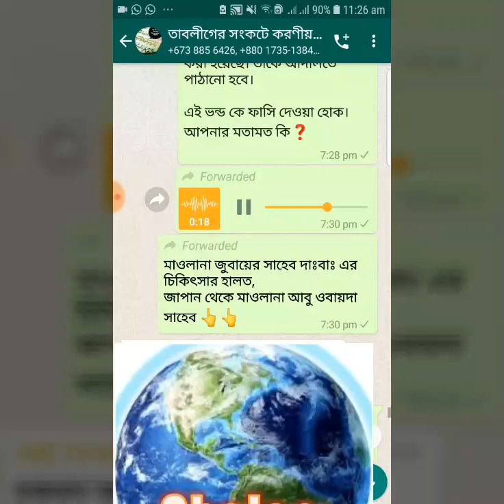মাওঃ ক্বারী জুবায়ার সাব অসুস্থ । সবাই দোয়ায় লেগে যাই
জাপান থেকে সংক্ষেপে অডিও বার্তায় খবর টি মাওঃ আবু ওবায়দা  ভাই দিয়েছেন ।